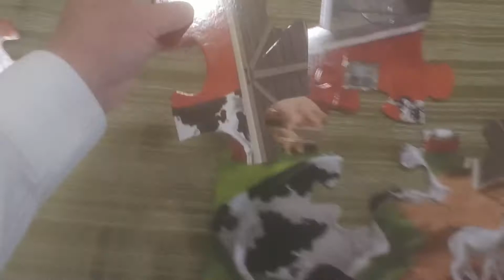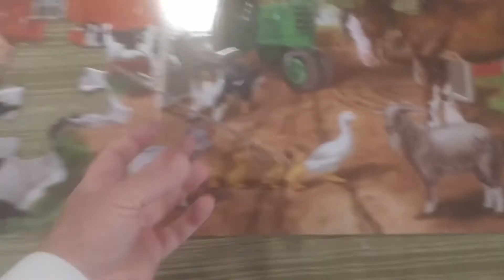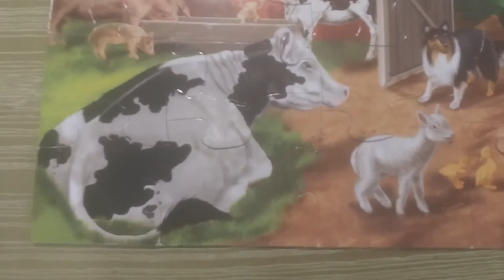Farm Puzzle 002